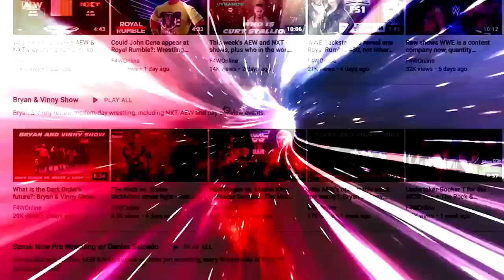Johnny Gargano reveals The Miz's secret: Wrestling Observer Live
Bryan and Mike discuss Monday's Raw, including the Johnny Gargano interview where he details the relationship between The Miz and Dexter Lumis. [November 1, 2022]